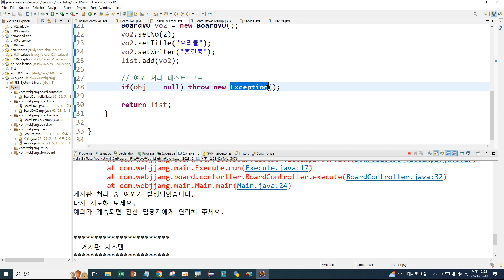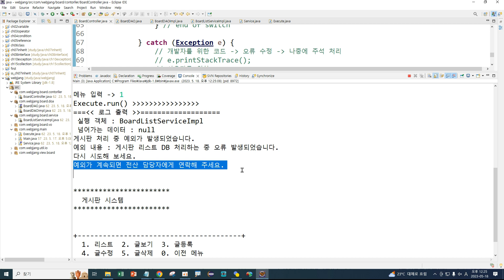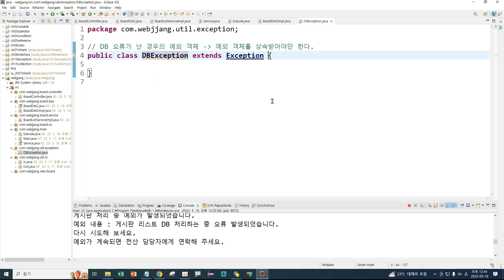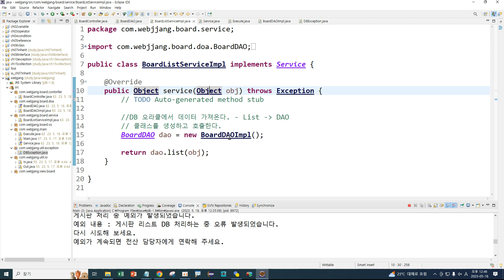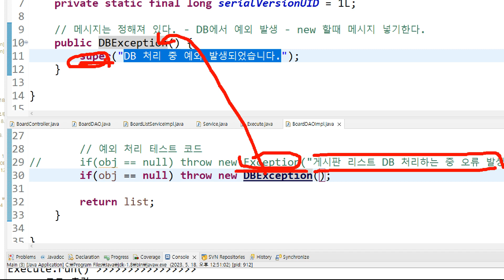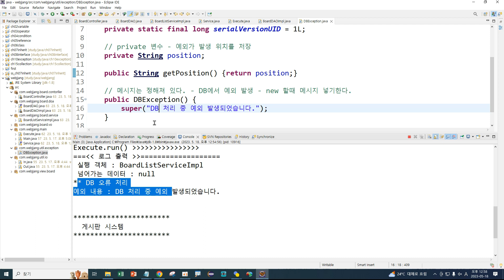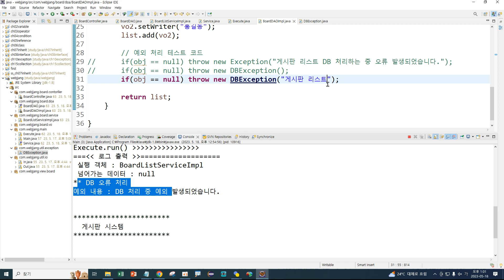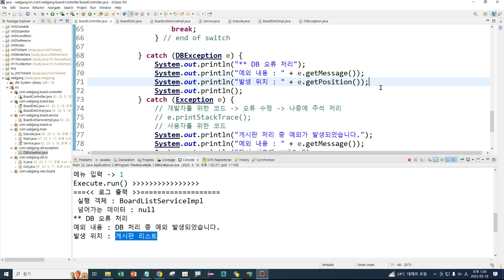Webjjang JAVA ver.2023.04 12-05 웹짱닷컴 - 리턴과 예외 처리 적용 - 사용자 예외(웹짱과 함께하는 자바)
12. 웹짱 닷컴 - 리턴과 예외처리 적용
 12-05 웹짱닷컴 - 리턴과 예외 처리 적용 - 사용자 예외